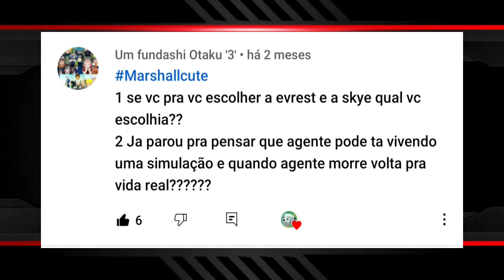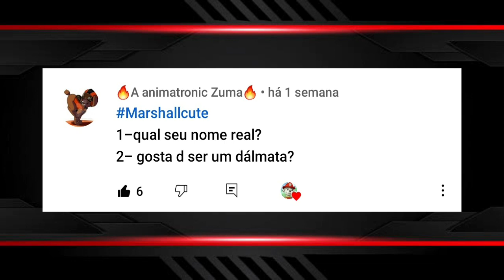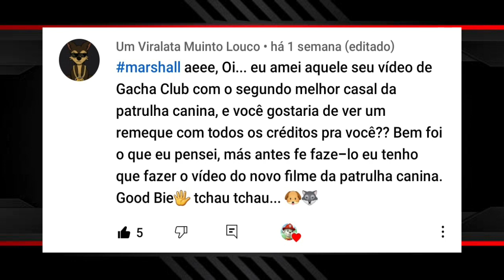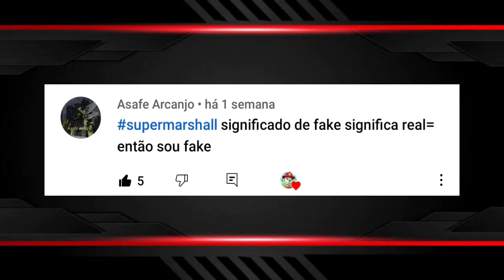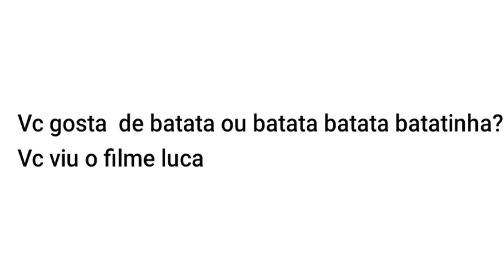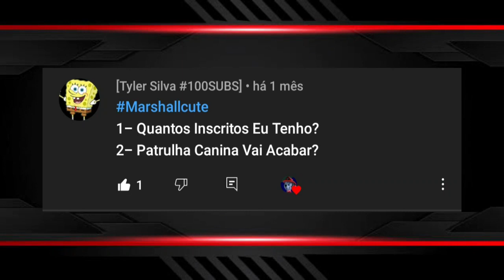Respondendo os Inscritos #14